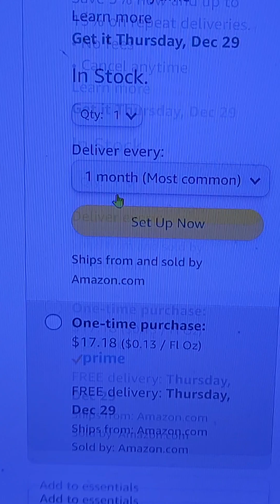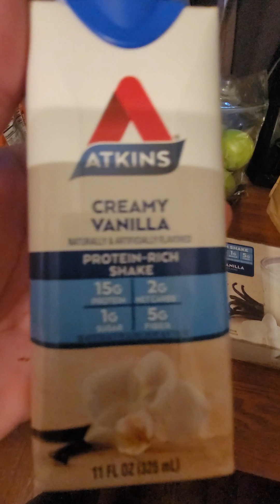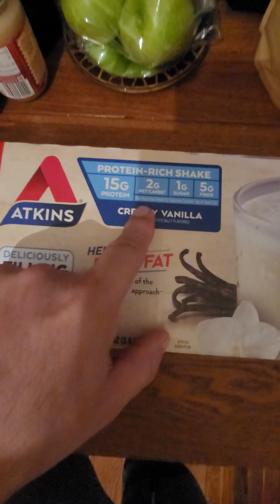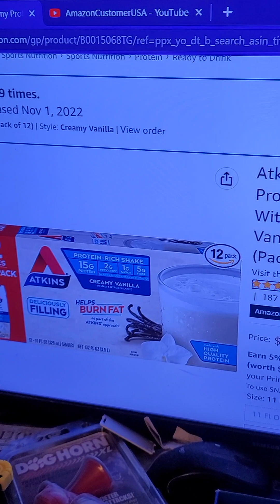Atkins Creamy Protein shake/drink sold on amazon sold by Atkins Store (don't subscribe) here's why..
I love this drink/shake and find it gives my body a much needed boost in the morning.